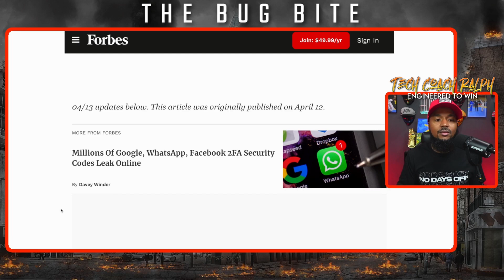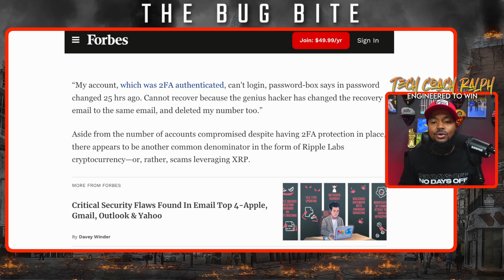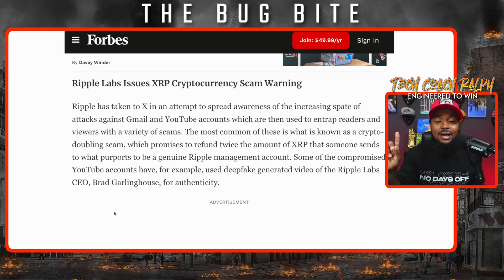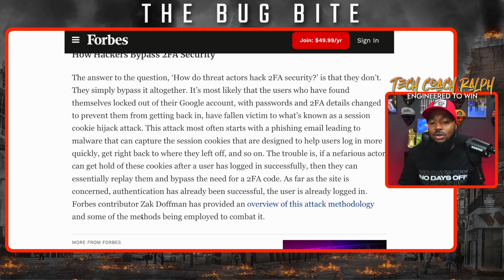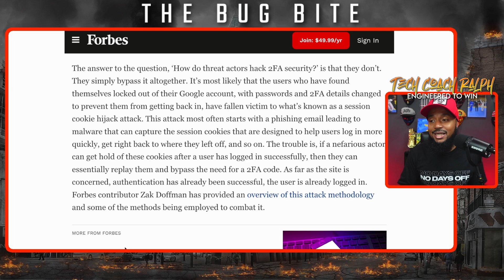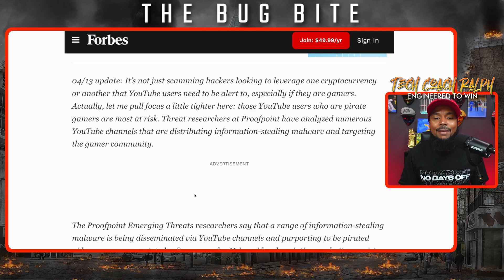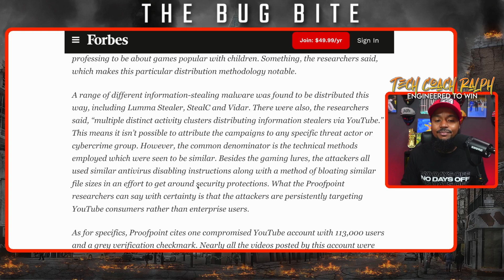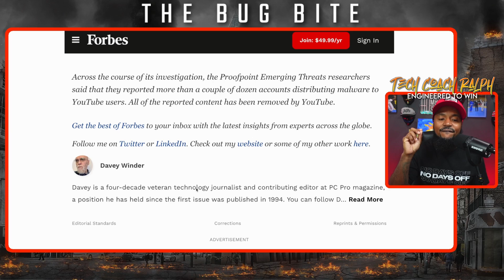Hackers Bypassing 2FA: How They're Stealing Google Accounts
In today's video, we're diving into a recent article that discusses a troubling trend in the cybersecurity world: hackers bypassing Two-Factor Authentication (2FA) to steal Google accounts.

In this video, we'll cover:
The latest tactics hackers are using to trick users into handing over their Google credentials.
How they're managing to bypass 2FA security measures.
The impact of these attacks on individual users and businesses.
Steps you can take to protect your accounts from these emerging threats.
Join us as we break down the article, explain the techniques used by hackers, and provide you with practical advice on enhancing your online security.